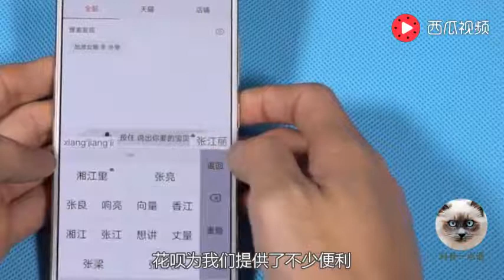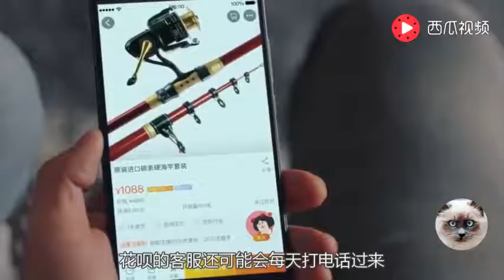蚂蚁花呗和征信有联系吗？不还钱征信会受影响吗？这下明白了